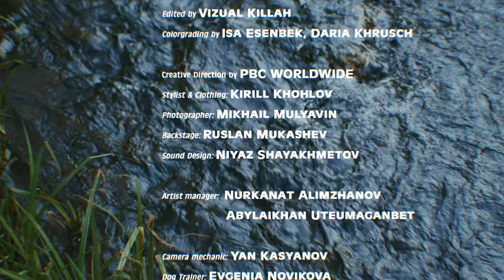OJIR - Swarovski (Official video)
Directed by Ayan Issin
Produced by Nikita Berezin
Line producer: Argyn Kemer

DOP: Sasha 3aets
Editing by Vizual Killah
Color grading by Isa Esenbek, Daria Khrusch

Creative direction by PBC WORLDWIDE
Stylist & Clothing: Kirill Khohlov
Photographer:  Mikhail Mulyavin
Backstage: Ruslan Mukashev
Sound design: Niyaz Shayakhmetov

Artist manager: Abylaikhan Uteumaganbet & Nurkanat Alimzhanov

Camera mechanic: Yan Kasyanov
Dog trainer: Evgenia Novikova
Car rent: Roman Semikopnov

Supporting actors:
Islamov Dias
Aleksandrov Amin
Kireev Aleksandr
Mukhsenov Bekzat
Gabyshev Vasily